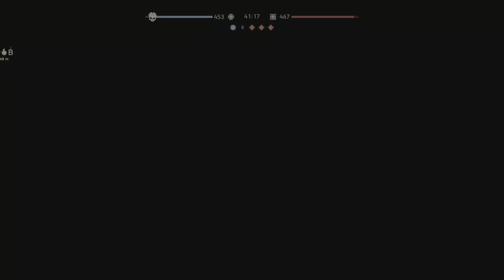Battlefield V_2022